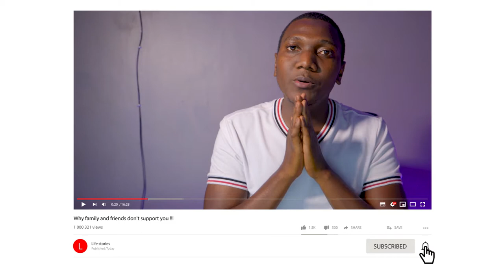Why Your Friends and Family DON'T SUPPORT YOU part one (SHOCKING TRUTH)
Yes, these are the people who you care for the most, the people who know your struggle and how are you are working to achieve success. They know you could use some support but they still ignore your purpose and vision.